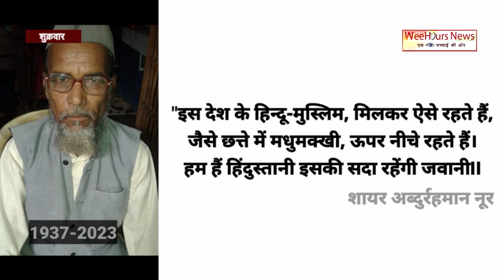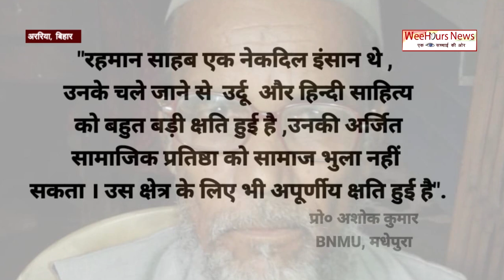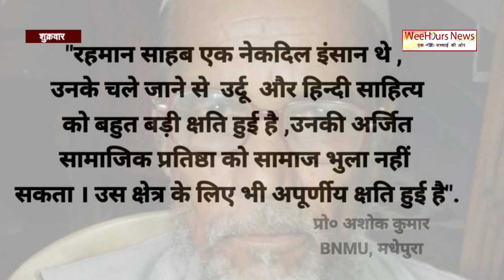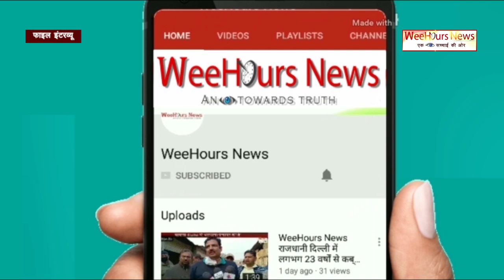कोसी-सीमांचल के मशहूर शायर एवं क़व्वाल अब्दुर्रहमान नूर की 86 वर्ष में हुआ निधन, कुछ यादें..